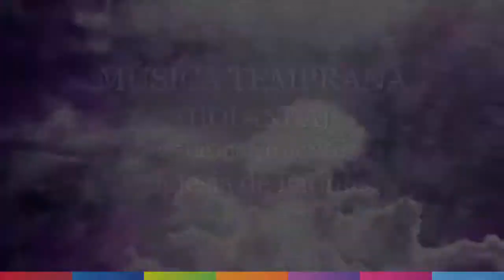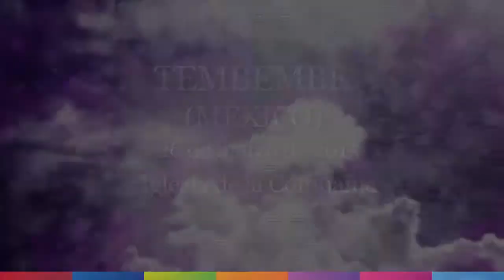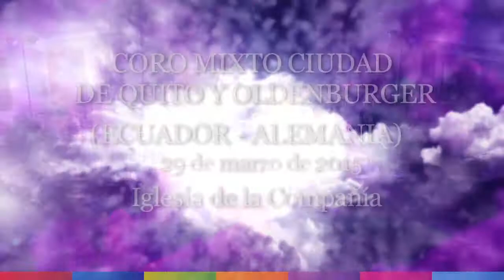Resumen 02 - XIV Festival Internacional de Música Sacra de Quito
Resumen del XIV Festival Internacional de Música Sacra de Quito, segunda parte.

- Música Temprana (Holanda) 25 de marzo
- Chatam Baroque (EEUU) 25, 26 de marzo
- Coro Juvenil e Infantil (Ecuador) 26 de marzo
- Tembembe (México) 26, 27 de marzo
- De Profundis (Uruguay) 27 de marzo
- Ensamble de Guitarras de Quito (Ecuador) 27 de marzo
- Camerata Mazarteum de la Habana (Cuba) 28, 29 y 30 de marzo
- Orquesta de Instrumentos Andinos (Ecuador) 28 de marzo
- Coro Mixto Ciudad de Quito y Oldenburguer (Ecuador-Alemania) 29 de marzo